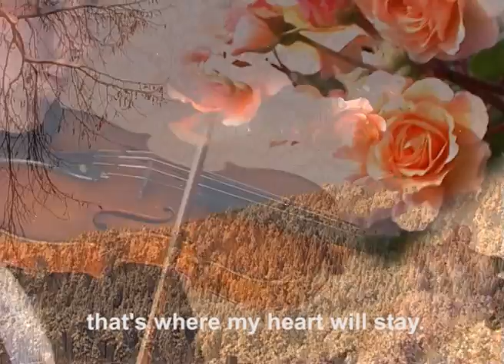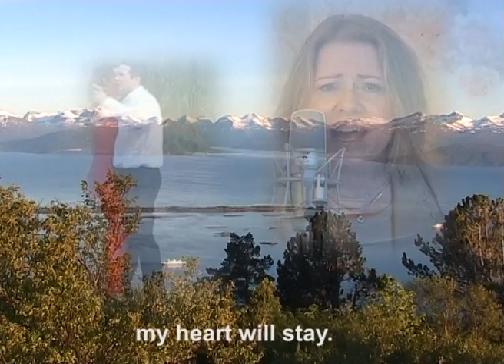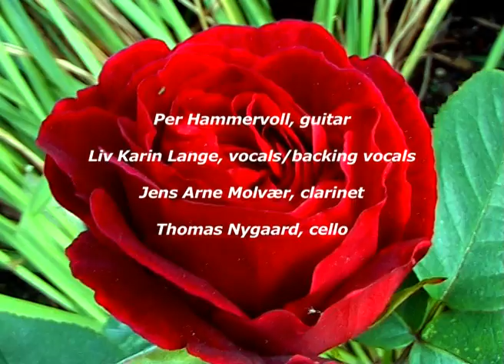Blå Sko / Blue Shoes - Greetings from Molde - tekstet